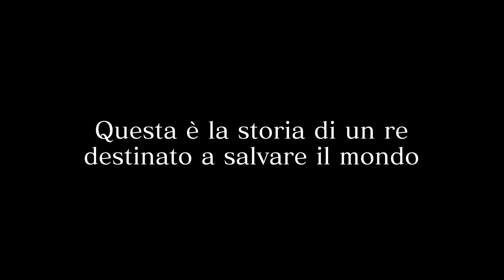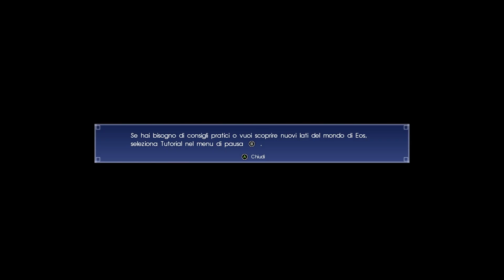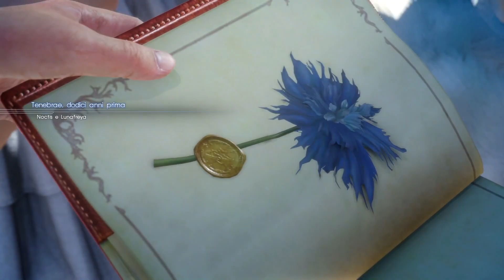Final Fantasy XV Mai giocato a nessun F.F. proviamolo....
Proviamo per la prima volta un Final Fantasy -- Watch live